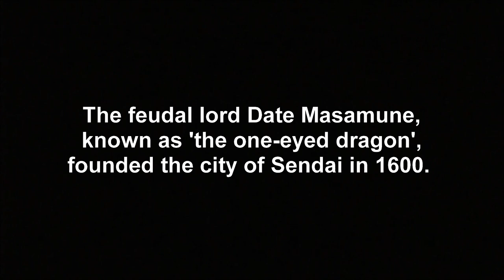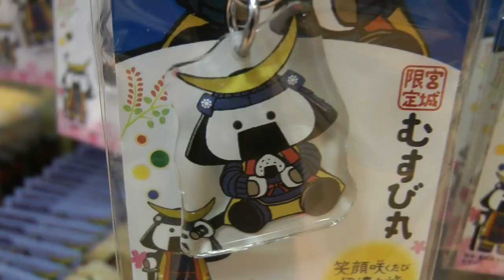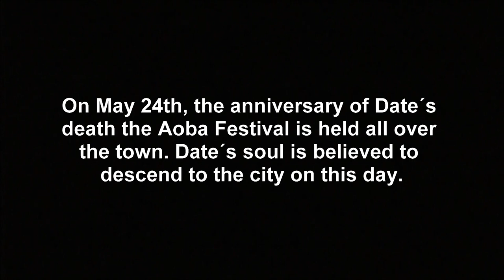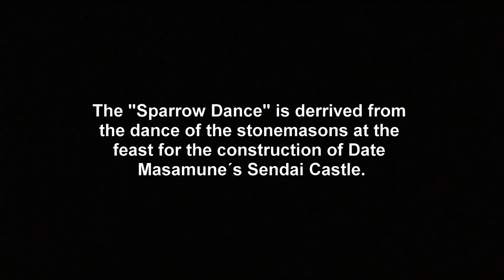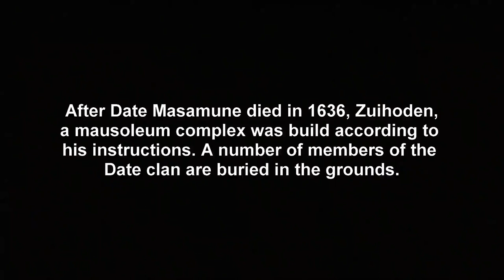Japanese Festivals - Sendai Celebrates Date Masamune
Sendai, Japan´s largest city north of Tokio, was founded in 1600 by the Shogun Date Masamune.  He remains a popular figure in Sendai and on the anniversary of his death the Aoba Festival is held all over the town.